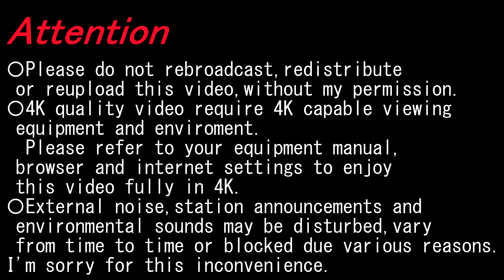【4K機窓展望】J-AIR(札幌新千歳～秋田）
〇2023/05〇雨/曇〇
航空会社/Airline; ジェイエア/J-AIR
便名/Flight; JL2821
出発/Departure; 札幌/New Chitose(CTS)
行先/Destination; 秋田/Akita(AXT)
座席/Seat; 19K
機材/Aircraft; E170

《交通 Transportation》